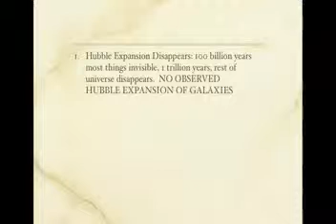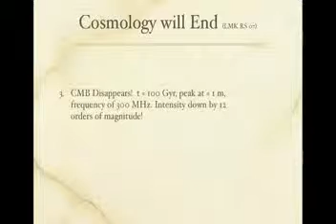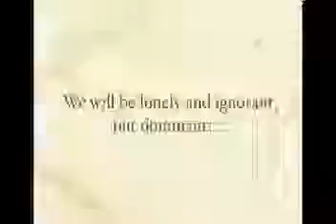Lawrence Krauss- A Universe From Nothing 6/7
A Universe From Nothing' by Lawrence Krauss, AAI 2009

Lawrence Krauss gives a talk on our current picture of the universe, how it will end, and how it could have come from nothing. Krauss is the author of many bestselling books on Physics and Cosmology, including "The Physics of Star Trek."

More books by Lawrence Krauss:

JOSH TIMONEN